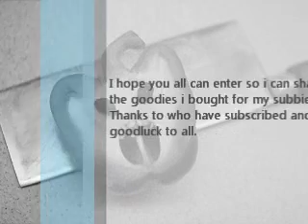(CLOSED) Contest/Giveaway is still open till 1/17/12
free makeup up for grabs enter if you would like